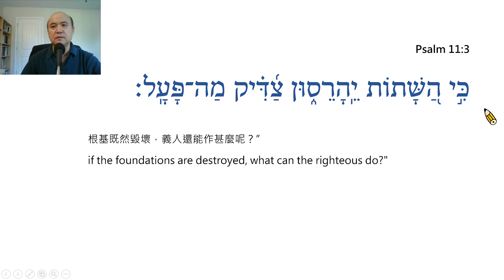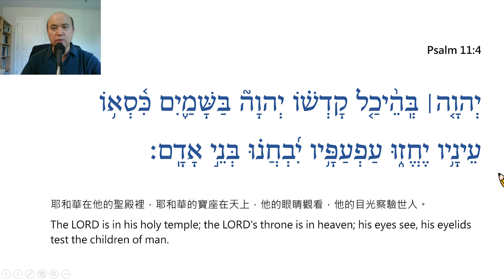Psalm Chapter 11 – Reading in Hebrew / Ezra Kim, Ph.D. / 詩篇 第11篇: 希伯來文閱讀 / 金京來